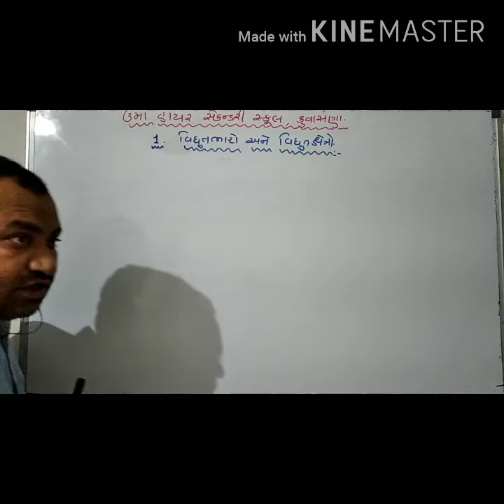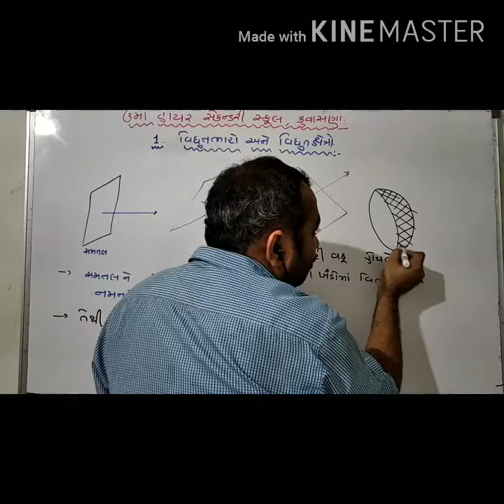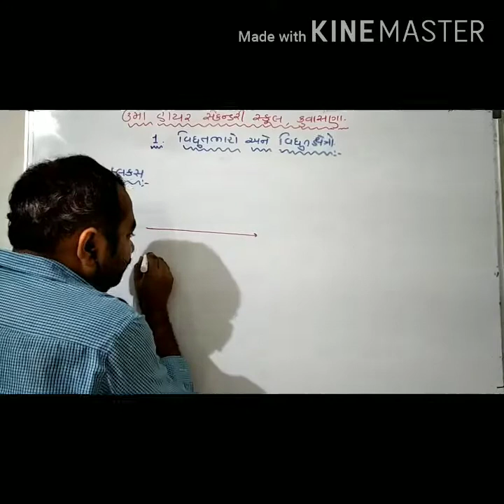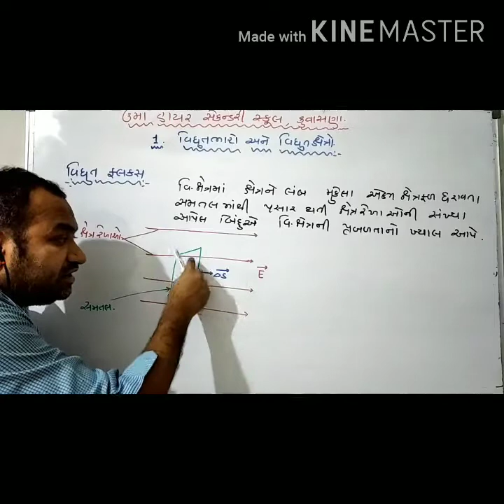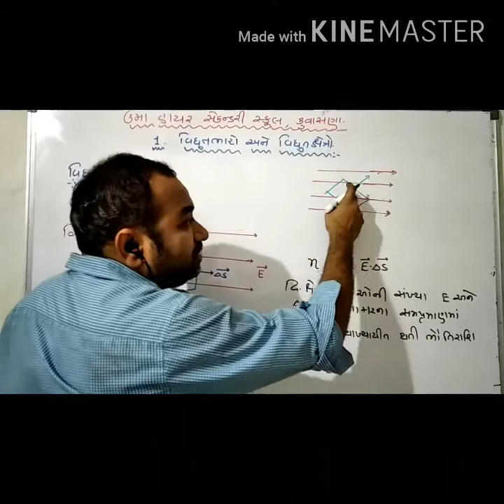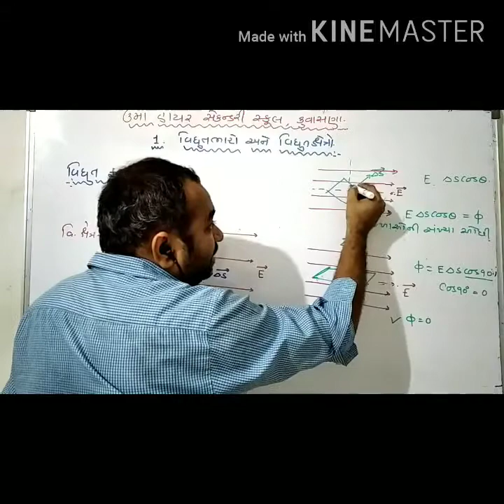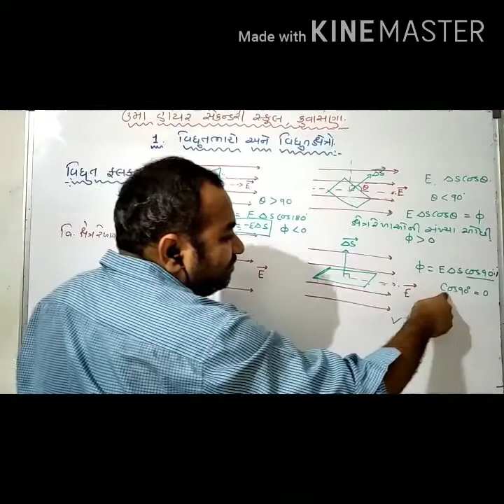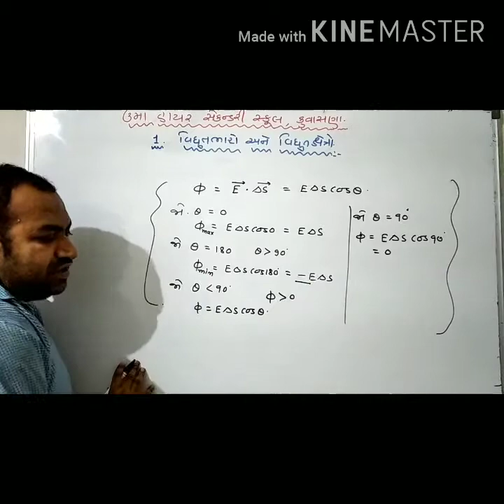Phy વિદ્યુતફલ‌‌ક્સ ભાગ ૧ video 3